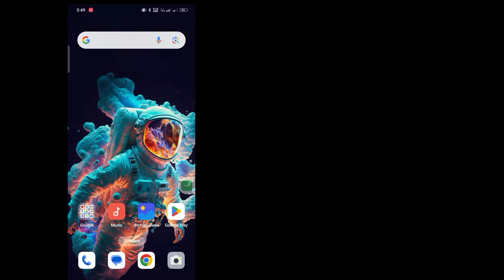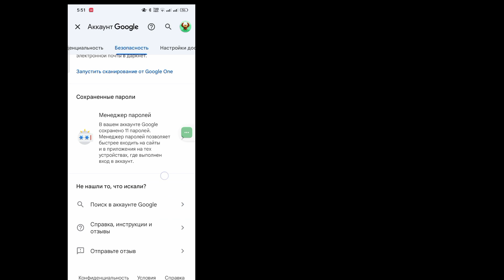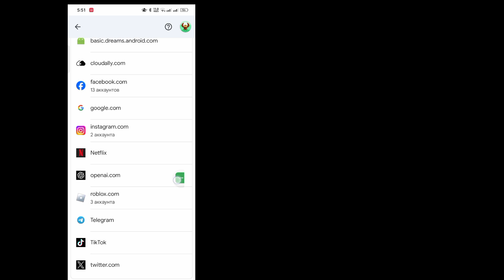Как увидеть свой пароль Roblox, если вы его забыли | Как посмотреть свой пароль Roblox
Я собираюсь показать вам, как увидеть свой пароль в Roblox. Как узнать свой пароль Roblox при входе в систему

как посмотреть свой пароль в роблоксе не выходя из системы
как посмотреть свой пароль в роблоксе на планшете fire
как посмотреть свой пароль в роблоксе на компьютере
как посмотреть свой пароль в информации об аккаунте роблокс